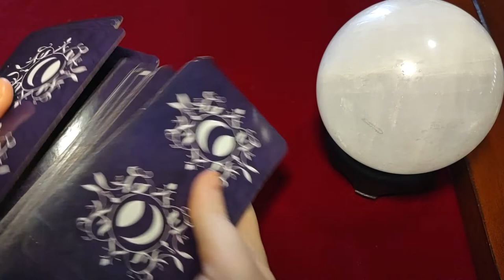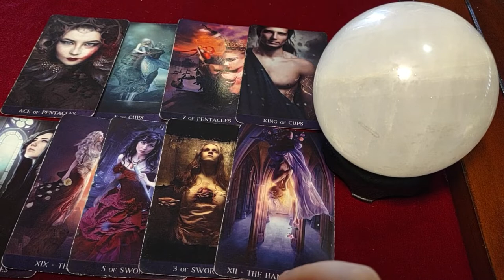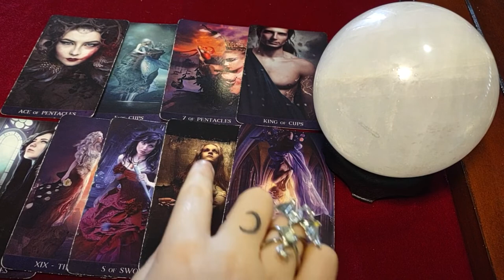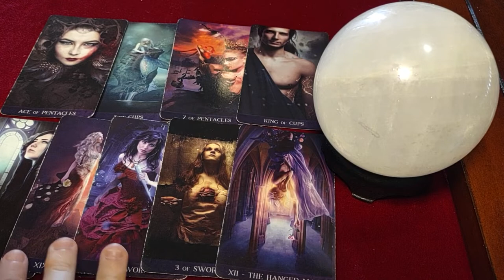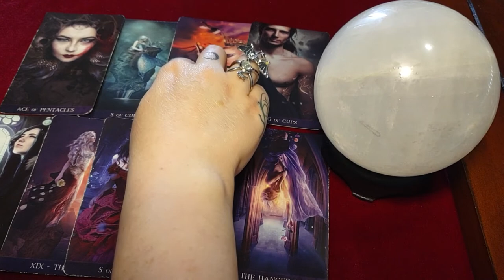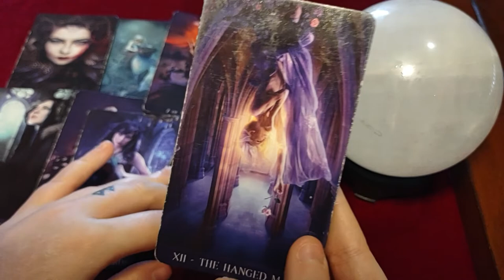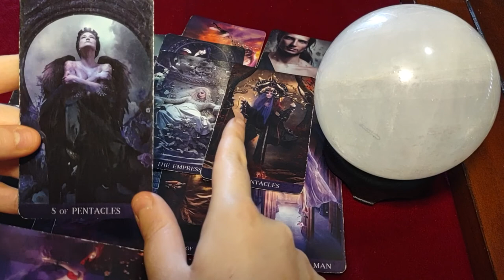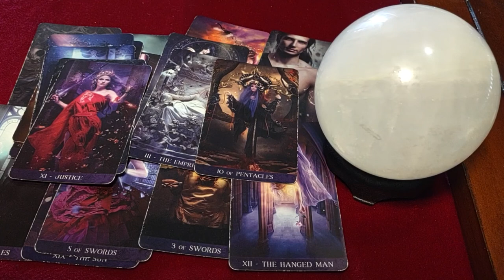GEMINI - This reading is BLUNT - Your spirit guides want to save you from future heart break!